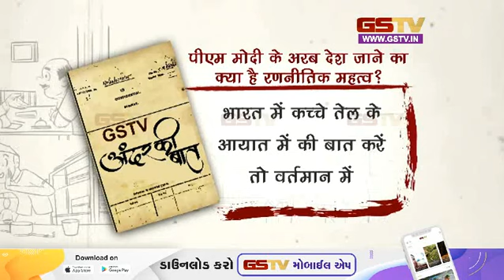पीएम मोदी के अरब देश जाने का क्या है रणनीतिक महत्त्व ? | Gstv News